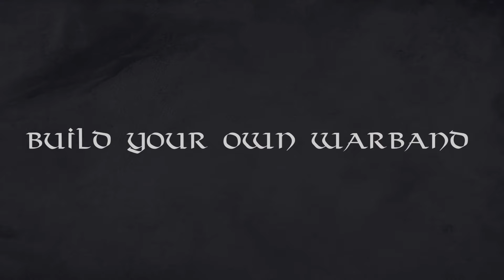Ruadh: Warbands - A viking tactical roguelite | Kickstarter Trailer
Yesterday we launched the Kickstarter for our game Ruadh: Warbands. It´s a tactical turn-based roguelite set in a viking setting. If you want to support us please visit the Kickstarter page!